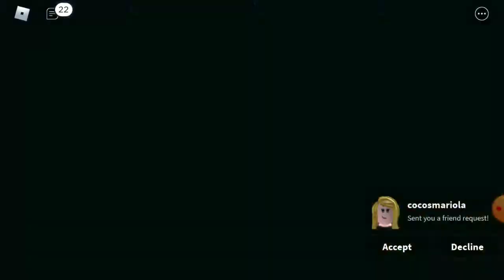playing animal sim